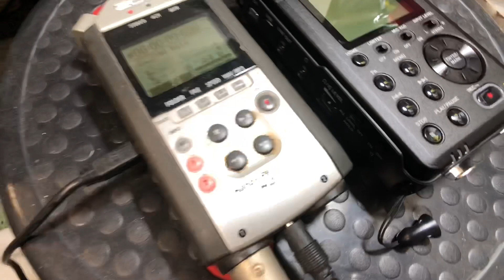手機直播或拍片的收音器材測試 - ZOOM H4n 和 TASCAM DR-100MKIII 接Behringer UCA202的比較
1006吉他小站

只要有台類比輸出品質不錯的錄音機，便能用UCA202轉換為數位音源到手機，另外需要USB OTG，和梅花頭轉3.5mm立體聲之訊號線。